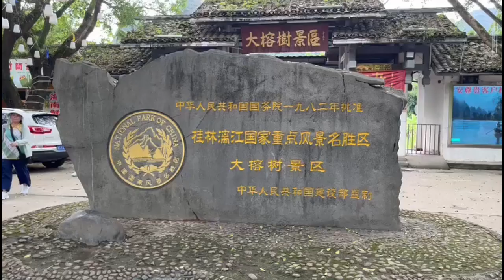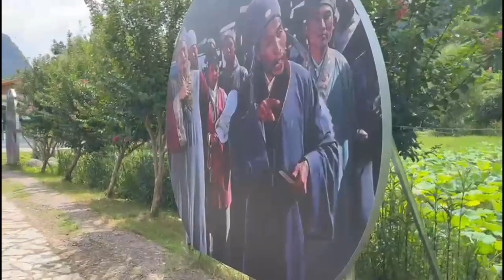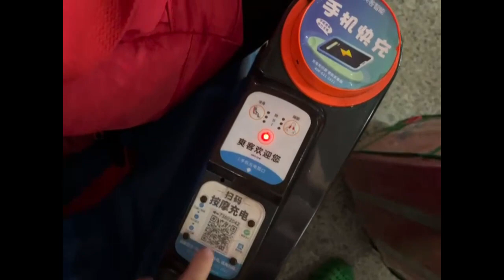Yue Lin Shan taman nasional China melihat pohon berusia ratusan tahun dan gunung bulan yang nyentrik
Mengunjungi taman nasional China untuk melihat lokasi pembuatan berbagai film dan adanya pohon berusia ratusan tahun yang masih berdiri tegak serta melihat gunung bulan yang berlobang di tengahnya